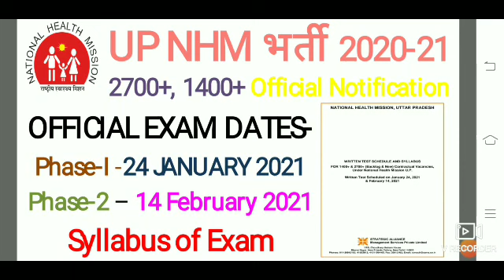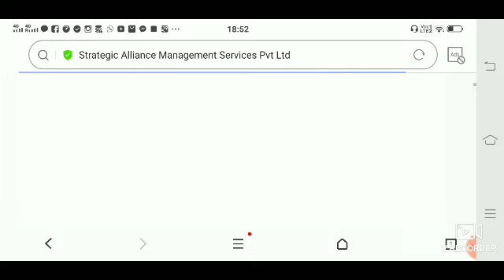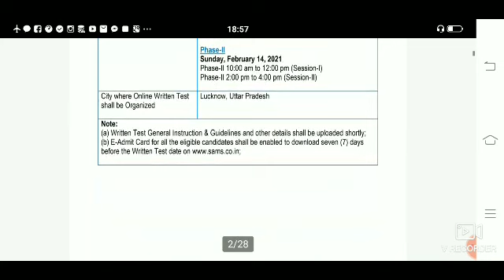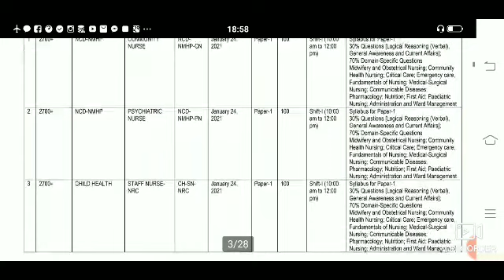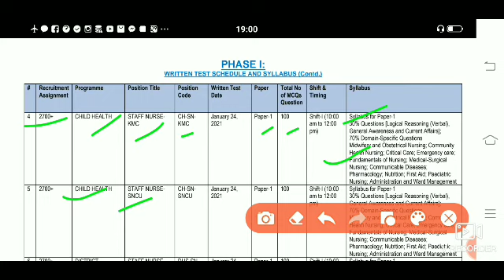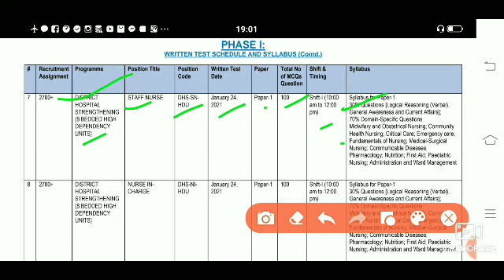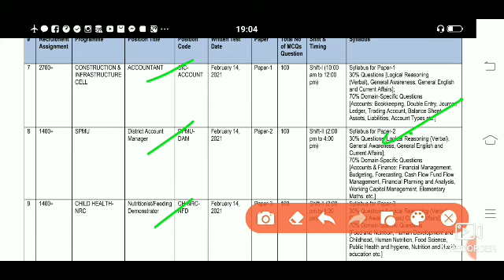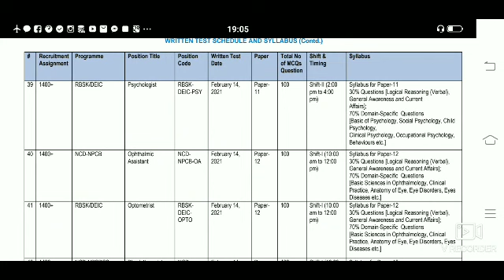UP NHM 2700+, 1400+ Vacancy Exam schedule 2021and Syllabus for various posts